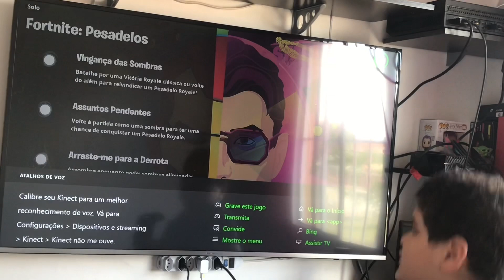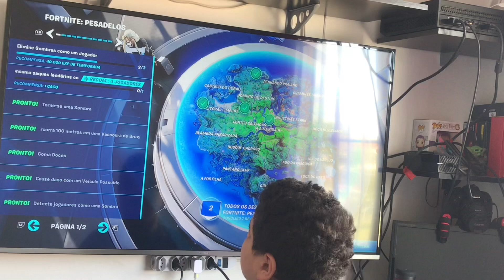FORTNITE BATTLE ROYALE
JOGANDO FORTNITE BATTLE ROYALE COM MUITAS SKINS